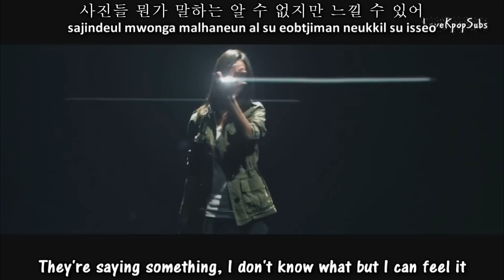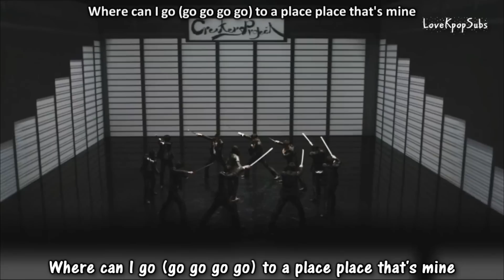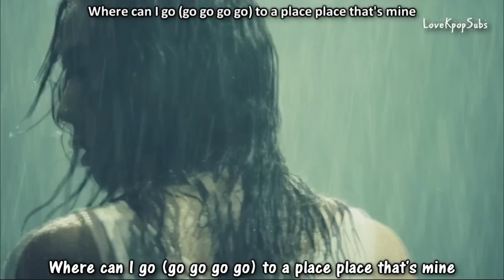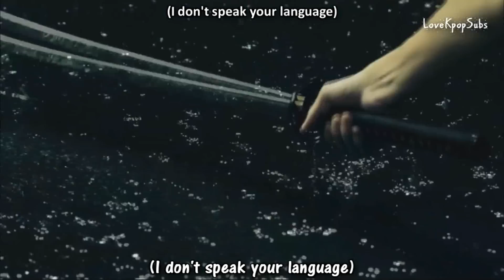T Yoon Mi Rae (Tasha) - Get It In MV (korean ver.) [English subs + Romanization + Hangul] HD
Artist: T Yoon Mi Rae (Tasha)
Song: Get It In
Album: Get it in

Eng: pop!gasa